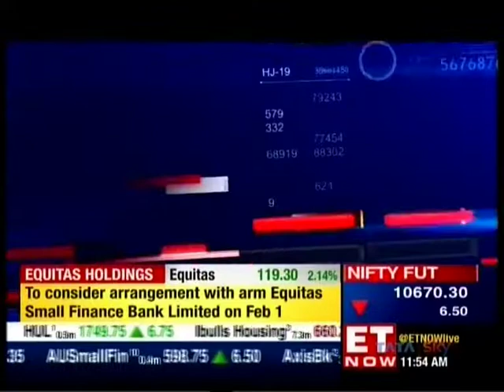Apurva Purohit talks about the strong Q3 performance of Music Broadcast on ET Now!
Apurva Purohit is the President of the Jagran Group, one of India’s largest multi-media conglomerates, with over three decades of experience in the media and entertainment industry. She has been a leading voice in the Indian business landscape, speaking extensively on leadership and management, need for gender diversity in organisations and how working women can cope with the challenges they face. She strongly believes in fostering a good organizational culture and has worked towards building inspirational workplaces. She is also the author of the national bestselling book “Lady, You’re not a Man” – the Adventures of a Woman at Work” and actively speaks at forums like CII, FICCI, amongst others.